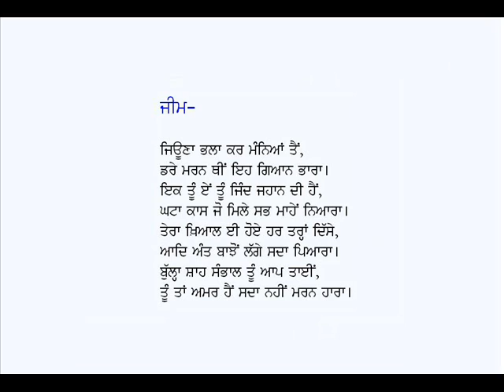Siharfi 2 (Part 1)-Kalam Baba Bulleh Shah (Punjabi Sufi Poetry)